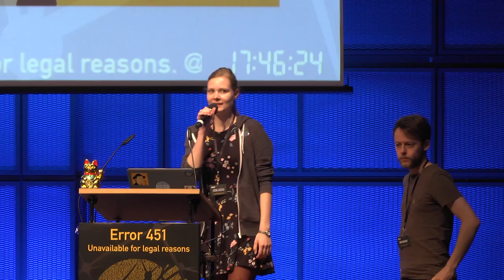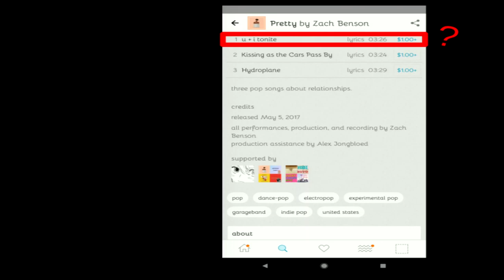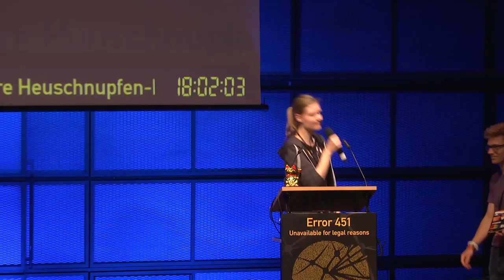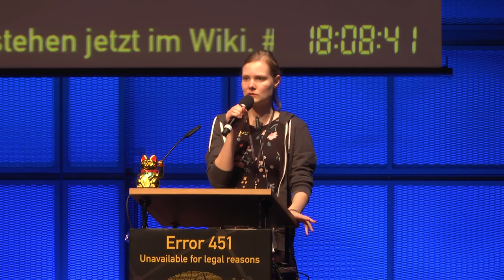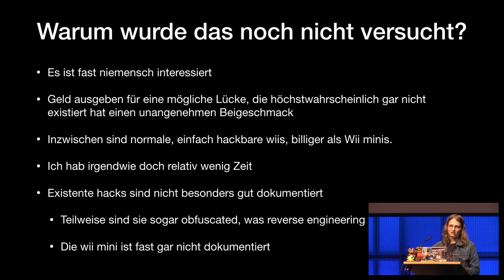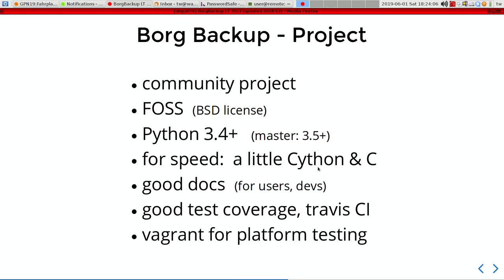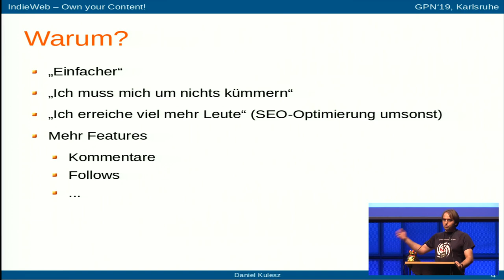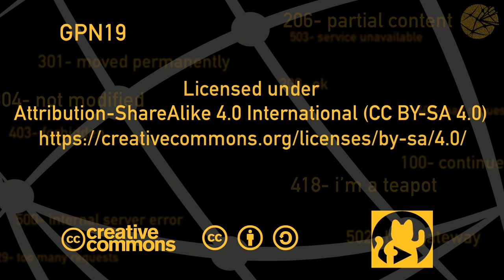GPN19 - Lightning Talks powered by Haecksen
Lightning Talks (nicht nur) von Haecksen

* blipp – Ola Bini: unfairly detained for working in cryptography, security and privacy
* Fynn – soon-to-be-on-fdroid Bandcamp-App “bandcampDirect"

Eve Entropia